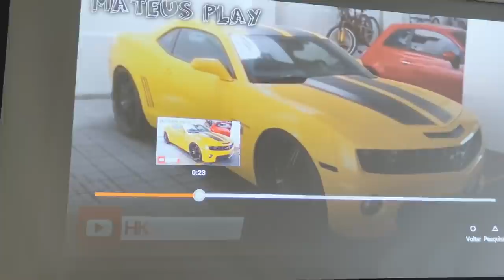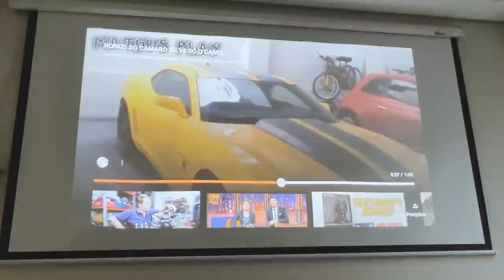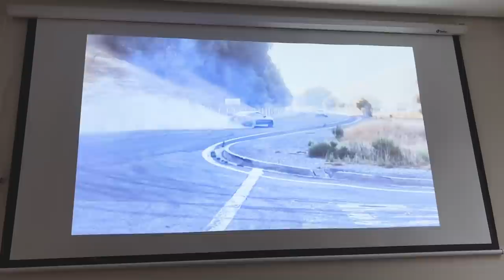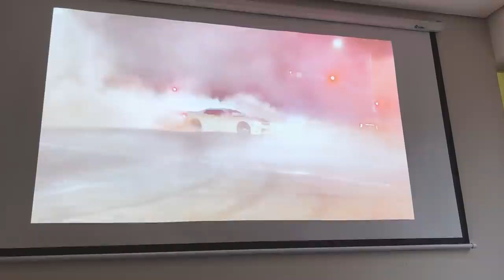TROCO MINHA AMAROK POR UM CAMARO ?